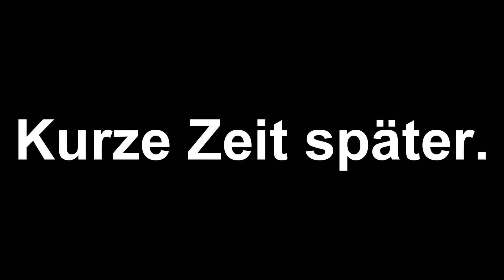LS17 - FEUERWEHR EINSATZ - Zimmerbrand im Mehrfamilienhaus